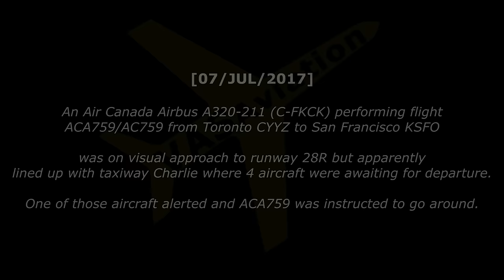Air Canada A320 nearly lands on taxiway! | Close Call at SFO